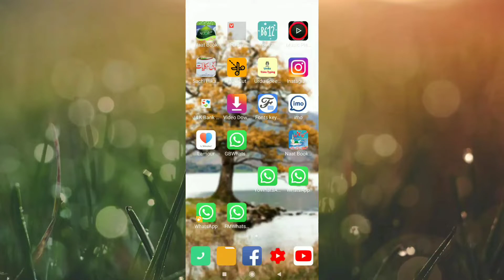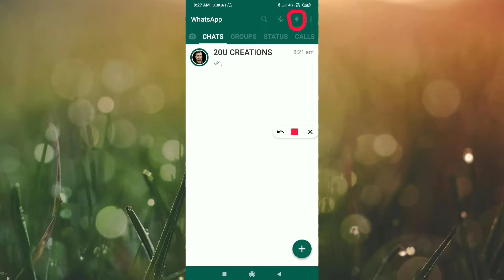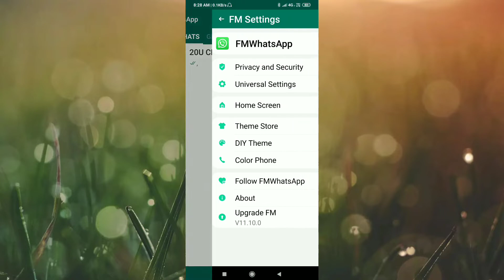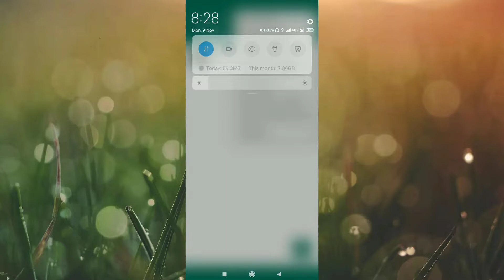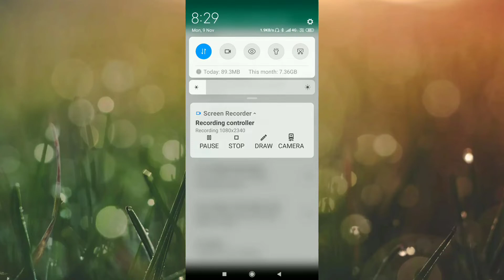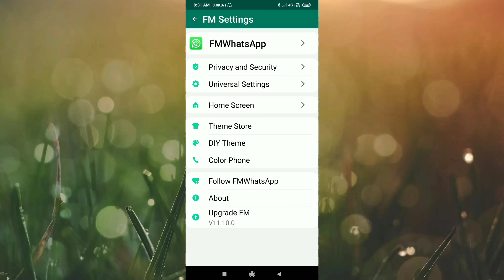FM whatsapp All settings 2021 !! FM whatsapp use in hindi 2021 !! fm whatsapp new virson 2021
namaskar dosto swaagt hai aapka hmare es new video mai doato es video me hm janenge fm whatsapo ke settings ke bare mein

how to use fm whatsapp
fm whatsapp all settings
fm whatsapp download
fm whatsapp full tutorial 2020
fm whatsapp settings
fm whatsapp settings
fm whatsapp all features
fm whatsapp ko kaise use krai
fm whatsapp all tutorial 2020

 fm all features 2020
 fm whatsapp all setting fm whatsapp ues in hindi fm whatsapp
fm whatsapp anti-ban
fm whtsapp mai foud mode settings
new virson fm whatsapp

 fm whatsapp anti- delete message
anti delete status
fm whatsapp new trick

fm whatsapp kaise download krai
how to download fm whatsapp
 how to use fm WhatsApp all features
 how to use fm whatsapp all setting fm whatsapp 2020
how to hide status from other
how to check deleted massage on whatsapp
how to seen deleted massage
fm whatsapp download
how to use all settings fm whatsapp
 use all features fm whatsapp 2020

how to update fmwhatsapp
how to use fmwhatsapp
how to install fmwhatsapp
how to update fmwhatsapp 2020
how to unhide chat in fmwhatsapp
how to update fmwhatsapp in telugu
fmwhatsapp link
how to add stickers in fmwhatsapp